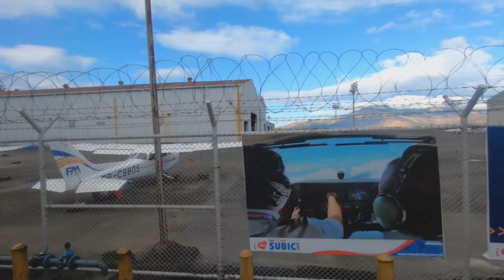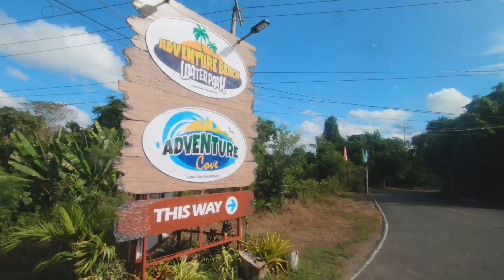ADVENTURE BEACH | SUBIC BAY ZAMBALES | JSK23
motorcycle body positioning
motorcycle cornering for beginners
how to knee drag
knee drag tips
how to knee drag beginner tips
bangking tips
knee draging tips
cornering for beginner tips
racetrack tips
racing tips
how to elbow down
elbow down tips
how to elbow drag
elbow drag tips
how to figure zero
how to figure 8
figure 0 tips
figure 8 tips
jsk motovlog
jsk23
jsk